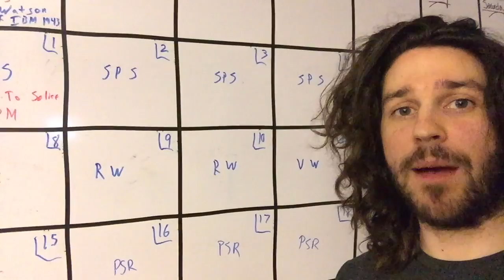Producer Quick Tips: Calendar and Schedule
Set up a calendar at your studio to keep track of projects.

Don’t want to wait? There’s over 100 lessons available for free on our website. Sign up and get access to all of the lessons and session files today.